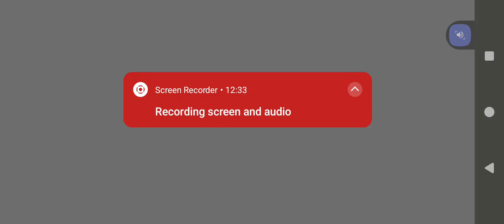Snooker life game video part 3 ✓∆√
Excellent game!! Unless you're actually on a
physical snooker table, it isn't snooker!!! But
this is a great emulation of a snooker based
game with the same rules, really easy
controls, simple but effective gameplay. And
a ingenious way of getting you to upgrade
your cue. And it's free, so if you don't like it
just uninstall and move on.